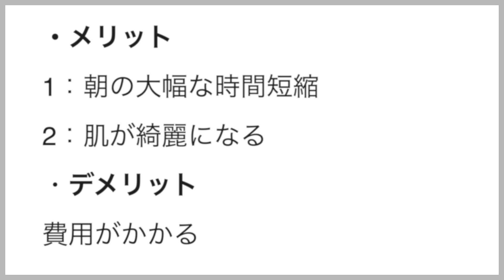【字幕多め】ヒゲ脱毛のメリット・デメリット・190cm 慶應生ハーフモデルが解説【スキンケア・美肌】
ヒゲ脱毛ってぶっちゃけどうなの？
効果、料金、目安の回数など、疑問が色々。

複数の脱毛サロンで脱毛経験のあるモデルがそのメリット・デメリットについて徹底解説！

ようこそ、
美・食・健康プロデューサー【ノエル】による3分ビューティーの時間へ。

〜1日3分で更に美しく〜

見るだけで美しくなれる。
あらゆる観点から、共に美を追求しよう。

【オススメリンク】